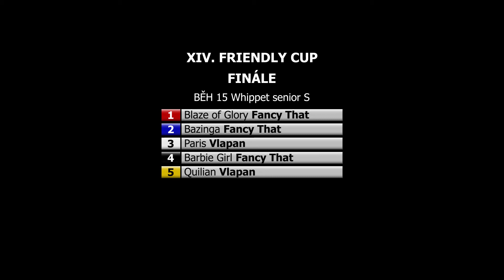Finále Whippet senior S - XIV. Friendly Cup